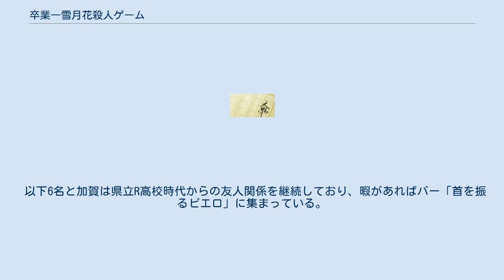卒業―雪月花殺人ゲーム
加賀恭一郎シリーズ 」 卒業―雪月花殺人ゲーム 『卒業―雪月花殺人ゲーム』（そつぎょう せつげつかさつじんゲーム）は、東野圭吾の推理小説。
加賀恭一郎シリーズの第1作目であり、加賀恭一郎がまだ刑事になる前、大学在学時に初めて殺人事件に対峙した時の様子が描かれている。
講談社より1986年5月20日に単行本が刊行され、1989年5月15日に文庫本が刊行された。
2009年に新装版が刊行された際、タイトルは「卒業」に改題された。
 2013年11月18日付のオリコン“本”ランキング文庫部門で累積売上100.1万部を記録し、歴代19作目、東野作品では6作目の文庫100万部突破となった。
 国立T大学に通う女子大生の牧村祥子が、入居しているアパートの自室で、死体となって発見された。
警察は自殺だと判断したが、幾つかの矛盾した供述が出て来た事から、自殺・他殺の両面を視野に入れた捜査を開始する。
同じ大学生で仲の良かった加賀恭一郎ら6人の仲間も、様々な思いを錯綜させながら、祥子が残した日記を元に死の謎を解こうとしていた。
しかしかつての茶道部の顧問で恩師・南沢雅子の家に事件の報告を兼ねて集まり、毎年恒例の「雪月花之式」で茶をたてている最中、今度は波香が亡くなってしまう。
 以下6名と加賀は県立R高校時代からの友人関係を継続しており、暇があればバー「首を振るピエロ」に集まっている。